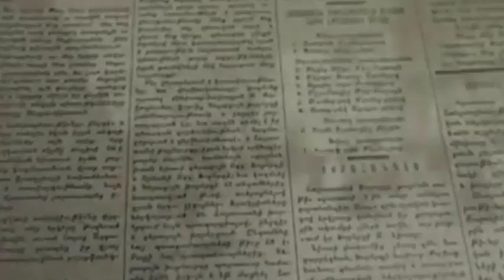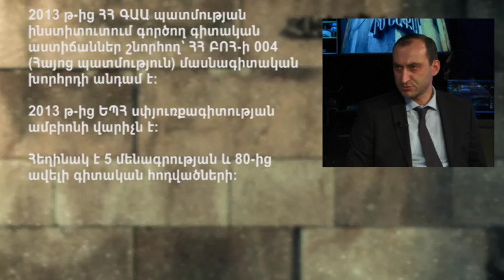Հիմնաքար/ Տարոնականություն/ 03.05.17